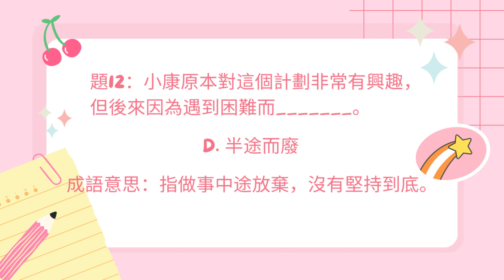《中文備試2分鐘，小學四年級 - 成語篇6》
歡迎來到我們的Mrs. Handmade頻道！這是專為小學四年級學生備戰中文考試而製作的《中文備試2分鐘，小學四年級 - 成語篇》影片。我們特別準備了12道不同的選擇題，旨在幫助學生在考試前提升成語知識，增加成績的自信。現在，就讓我們開始這個試題練習吧！

在這段充滿趣味和挑戰的2分鐘影片中，我們將透過生動有趣的題目，考驗學生對於成語的理解和運用能力。
每道題目都有4個選項，請在倒數計時開始前做出你的選擇，並在結果揭曉時，驗證你的答案是否正確。這個影片不僅考驗學生的成語知識，還將培養他們在壓力下快速思考和做出判斷的能力。

而且，如果你覺得這個影片對你有所幫助，請分享給身邊的同學朋友，讓大家一同成長進步。

我們了解在這個數位時代，SEO（搜尋引擎優化）的重要性。所以，我們精心為這個影片選用了與小學四年級、中文備試、成語等相關的關鍵字，以便讓更多尋求優質教育內容的學生能夠找到這個影片。

謝謝大家的收看與支持！讓我們一起努力，為未來的呈分試做好充分準備！記得關注我們的頻道，我們期待在下個影片再與你相見。祝各位學業進步，成績優異！

以卵擊石
以貌取人
息事寧人
有備無患
模稜兩可
感恩圖報
紙上談兵
慢條斯理
尋根究底
小心翼翼
不厭其煩
半途而廢